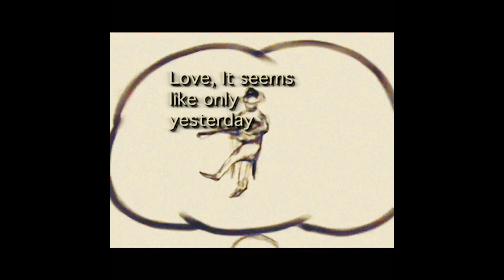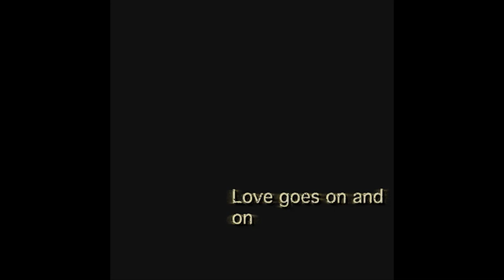Pet Dreams - Love (Nancy Adams Cover)